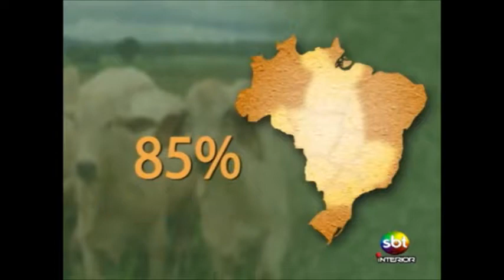CAMPO RALLY DA PECUÁRIA